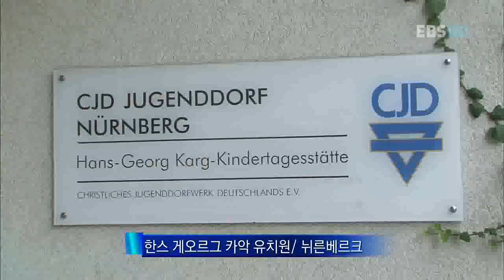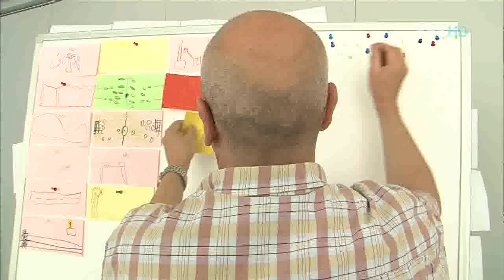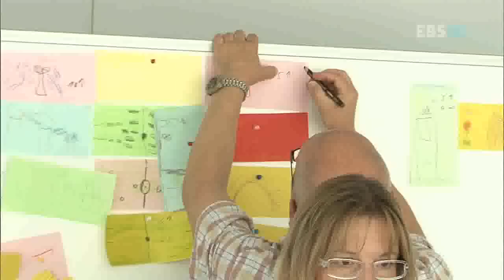세계의 교육현장 - Global Education Issue_독일, 영재성 발굴교육_#002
EBS 세계의 교육현장, Global Education Issue, 20100902, 모든 아이는 영재다. 독일의 영재성 발굴교육

기숙형 공립영재학교, 공립학교 특별영재반, 영재연구센터 등을 통해 독일의 영재교육이 어떻게 이루어지는지를 확인하고 타고난 영재들을 비롯, 교육을 통해 만들어지는 인재교육현장을 들여다본다!!